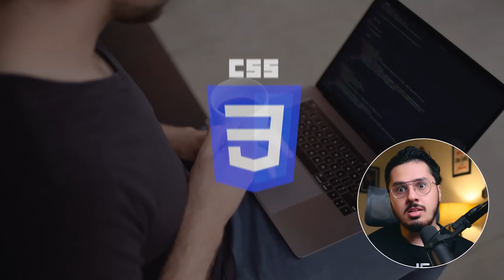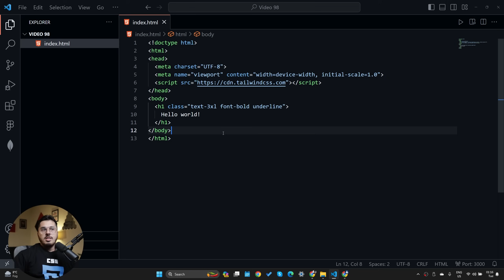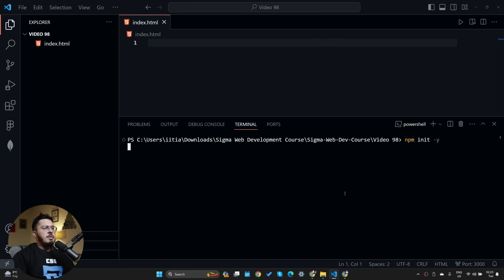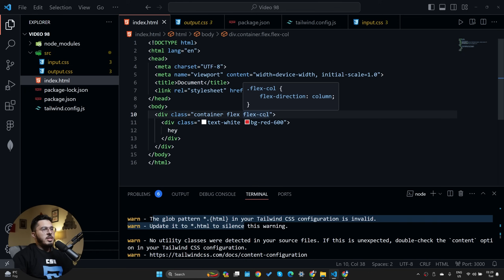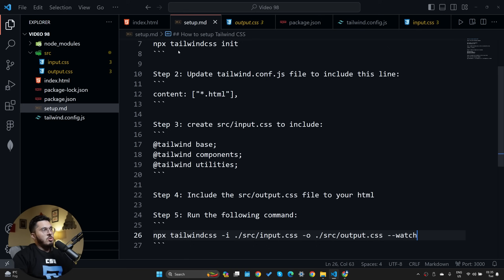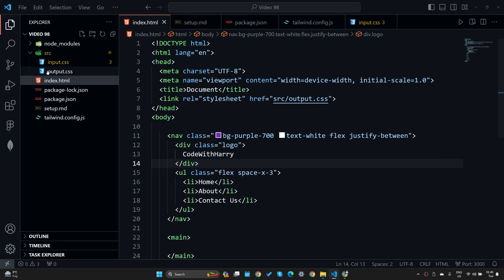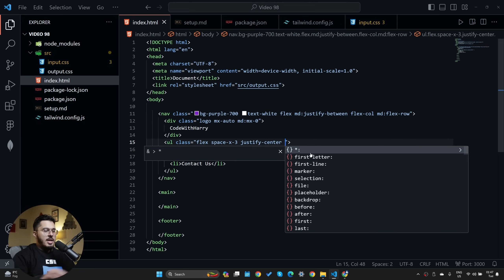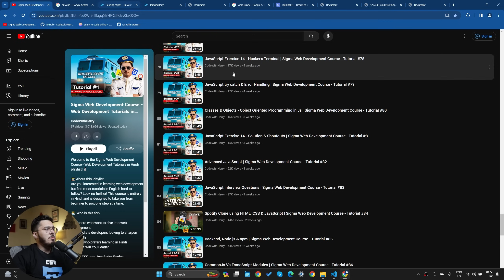Tailwind CSS in one Video | Sigma Web Development Course - Tutorial #98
TimeStamps:
00:00 Intro
00:29 Why TailwindCSS?
03:25 Using PlayCDN
05:25 Exploring TailWindCSS Playground
07:06 TailBlocks
09:02 NPX
09:41 Installing TailwindCSS
21:13 Creating UI with TailWindCSS
24:45 Responsive Website
28:00 Creating a Responsive Navbar
31:45 Conclusion